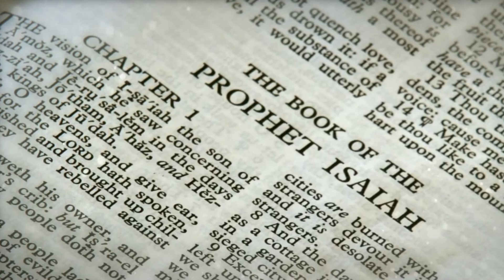¿Por qué utiliza Nefi Isaías 29 como parte de su propia profecía? KnoWhy #52